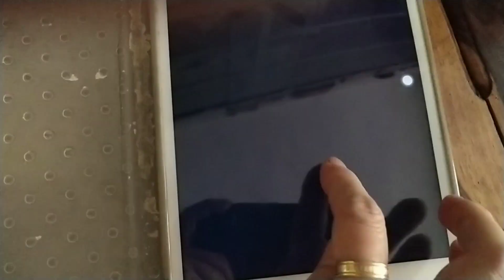pop it toy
pop it toy, hello guys please enjoy watching with my new video show playing games do you like to play this game if you like please comment below thank you for watching and support. good luck ❤❤👌👌